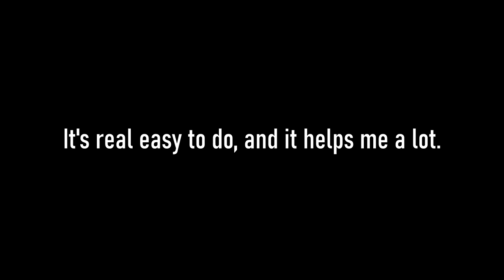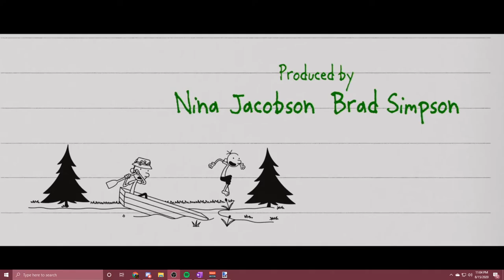I HATE GREG HEFFLEY OH MY GOD | Diary of A Wimpy Kid Dog Days Reaction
I HATE THIS VIDEO! I DESPISE THIS VIDEO SO MUCH! AAHHH!

Adam
JT
Nick
Declan

You can change your mind at any time, but it helps me a ton!